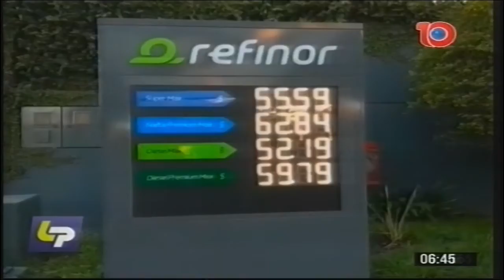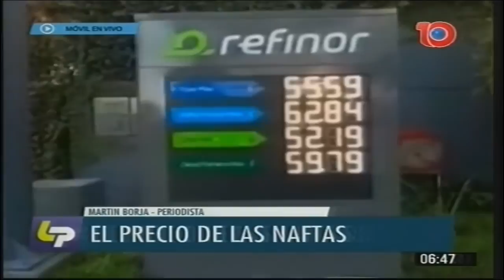Otro aumento en los combustibles: capítulo 3